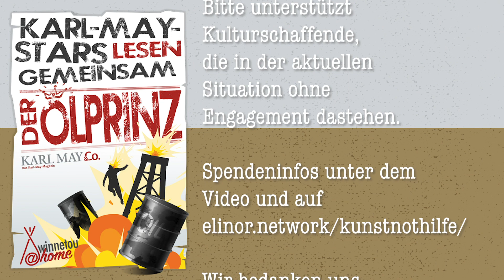Winnetou@home 35 – Christoph Schmidberger liest aus "Der Ölprinz"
Christoph Schmidberger (Mescalero e.V. / KARL MAY & Co.)
Nachdem er 2012 mit “Das Silbersee-Projekt” einen No-Budget-Fanfilm ins Internet brachte, stand der Ulmer Journalist, der für KARL MAY & Co. und die Südwest Presse publiziert, 2014 für die Festspiele Burgrieden als Tante Droll auf der Bühne und war Sprecher im May-Hörspiel “Babel und Bibel”.

Die Aktion

Schauspielerinnen und Schauspieler nahezu aller Karl-May-Bühnen lesen aus Karl Mays „Der Ölprinz”. Sämtliche Akteure verzichten dabei auf eine Gage. Im Rahmen der Aktion macht KARL MAY & Co. auf die schwierige Situation vor allem der freischaffenden Schauspieler aufmerksam: Viele von ihnen haben durch die Absage monatelang keine Engagements, und auch andere Bühnen können durch die bekannten Restriktionen keinen Ersatz bieten.

Bitte helft mit einer Spende

Die Organisatoren von „Winnetou@home” empfehlen den Zuschauerinnen und Zuschauern, mit einer Spende die Aktion KunstNothilfe vom elinor.network und der GLS Bank zu unterstützen. Dort werden Kulturschaffende mit einer Soforthilfe unterstützt. Zu den Kuratoren der Aktion gehört u.a. Götz Otto, der 2005 in „Winnetou und das Geheimnis der Felsenburg” den Schurken Melton bei den Karl-May-Spielen in Bad Segeberg gespielt hat und auch Teil der Ölprinz-Lesung ist. Der Mescalero e.V. spendet selbst übrigens 250,- Euro an die KunstNothilfe.

Mehr Infos rund um das Karl-May-Magazin KARL MAY & Co. gibt es